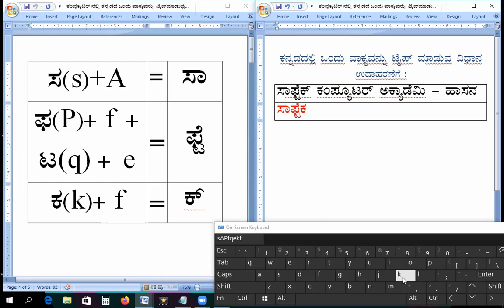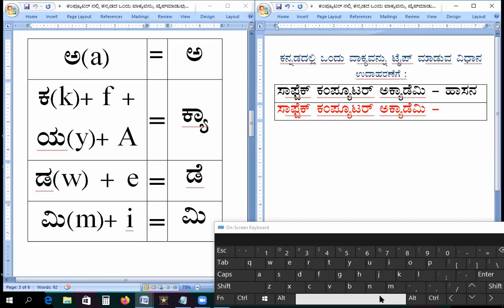Kannada Typing in Computer : Part-6 : By SOFTECH_HASSAN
Kannada Typing in Computer : Part-6